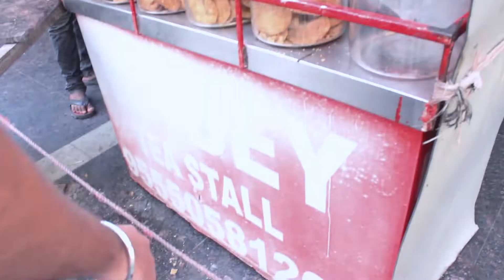PANDEY KI CHAI AUR WEIGHT LOSS | GAURAV YADAV | [FITNESS VLOG]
in this vlog i am gonna share some tips for fat loss/weight loss.